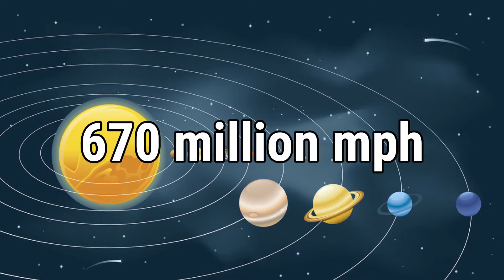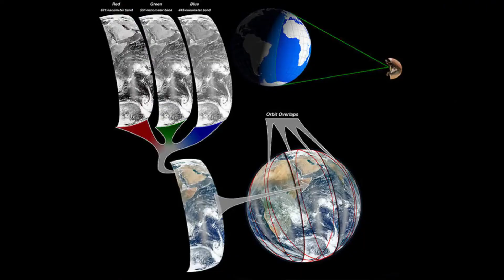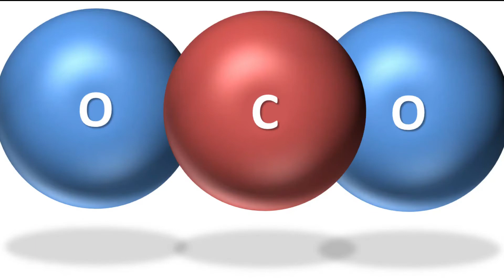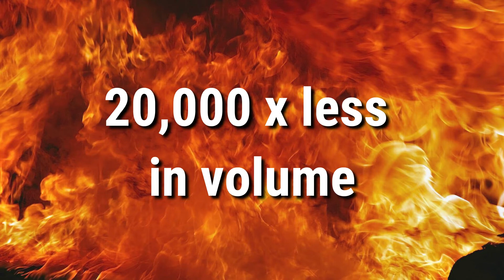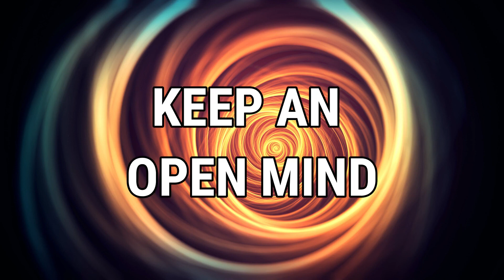What On Earth Happened Part 1 Turning Inwards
What on Earth Happened by (Ewaronon) Part 1, Turning Inwards

What do we really know about our planet? In this mind-bending first episode, we turn inward to question everything we’ve ever been taught about Earth, space, and our place in the universe. From the dizzying speed of our spinning globe to the mysterious anomalies hidden at the poles, we follow one man’s search for answers as he challenges mainstream science—and even dares to poke at the Flat Earth theory.

🔹 Why can’t we feel the Earth spinning at 1000 mph?
🔹 Are NASA’s “Blue Marble” images of Earth real?
🔹 Why do so many basic scientific explanations just… not add up?
🔹 What secrets are locked away in Antarctica?
🔹 And what happens when you go deep down the rabbit hole, determined to question everything?

With an open mind and a healthy dose of skepticism, this series invites you to rethink what you’ve always accepted as truth. By the end, you might never see the world the same way again.

👇 Drop your thoughts, questions, or favorite conspiracy in the comments below!